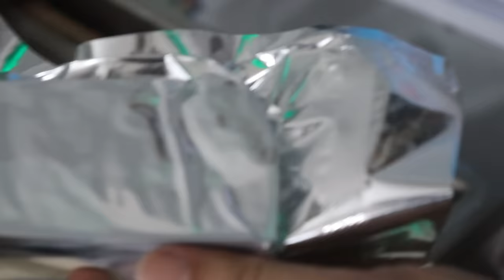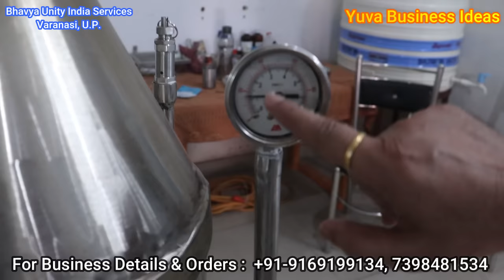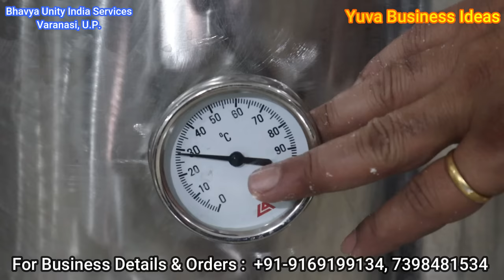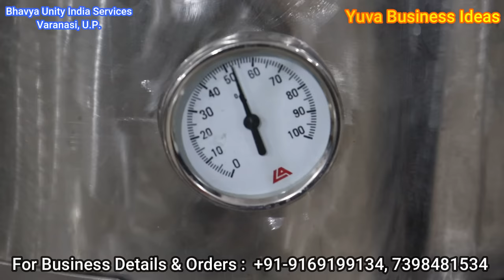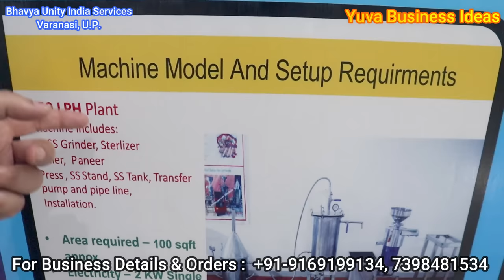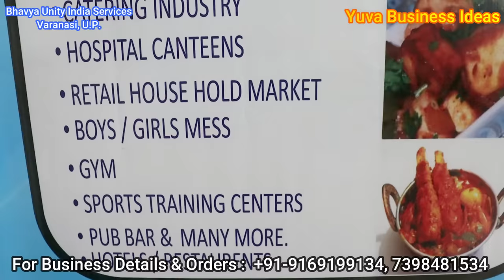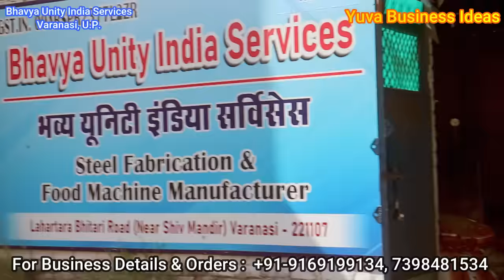5-7 हज़ार डेली कमाइए सोया पनीर बिज़नस से | देखिये कोनसी मशीन लेने से होगा ज़्यादा फ़ायदा | Tofu Business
दोस्तों अगर बढ़िया कमाई करना चाहते हो तो आप सोया पनीर बिज़नेस के बारे में भी सोच सकते है ये बिज़नेस आप आप 10 X 10 के एक छोटे कमरे से शुरू कर सकते है इसकेलिए आपको फ़ूड लाइसेंस लेना आवश्यक है लेकिन बड़ी आसानी से मिल भी जाता है सरकार आपको इस बिज़नेस को करने के लिए 35 % सब्सिडी भी देगी | इस बिज़नस की पूरी जानकारी आपको वीडियो में मिल जाएगी |

कंपनी का पता और नंबर आपको वीडियो में मिल जायेगा, फ़ोन करने से पहले कृपया वीडियो को अच्छे से देखें, धन्यवाद |

bigness idea, food plant, 12 mahine chalne wala business, achi kamai wala business, sabse jyada margin wala product, wholesale wala business, paneer factory, soya paneer making machine price in india, milk paneer machine, paneer ka business kaise shuru karen, paneer plant, automatic tofu making machine, dudh se paneer banane wali machine, doodh banane ki machine, soybean se dudh banane ki machine, soya dahi kaise banaye, flavoured soya milk recipe, soya milk factory, soya products manufacturing process, soya paneer marketing, soya paneer vs milk paneer taste, kam punji me jyada munafa wala business, apne ghar par business kaise kare, ghar baithe paise kaise kamaye, kya business kare jisse paise kamaye, kya banakar beche jisse paise kamaye, koi chota mota business, paise kaise kamaye, jaldi se paise kaise kamaye, amir kaise bane paise kaise kamaye, bina risk ke paise kaise kamaye , risk free business, low investment business ideas, top 10 business ideas, business ideas at home, koi new business ideas, daily 5000 kaise kamaye , moti kamai wala business, tofu banane ka business , soya milk se kya kya bana sakte hain, soya milk ke fayde